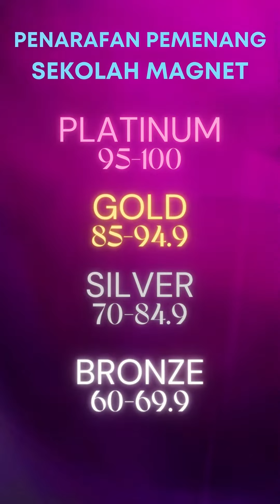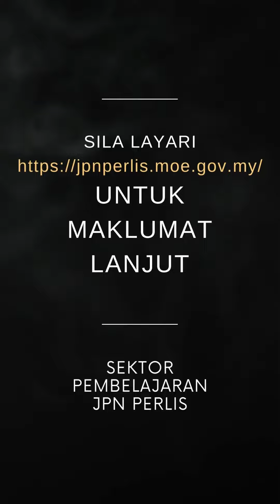Pencarian Sekolah Magnet Negeri Perlis 2022